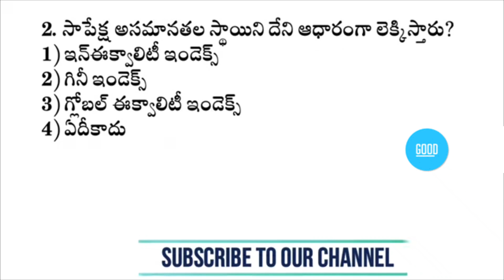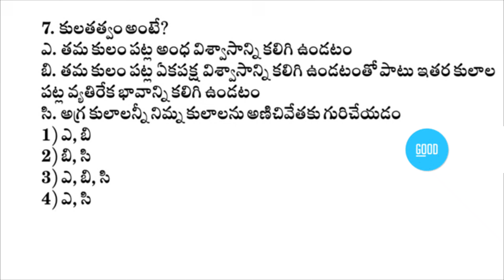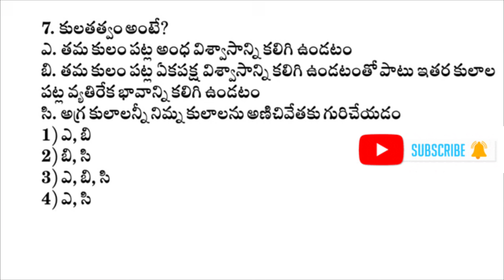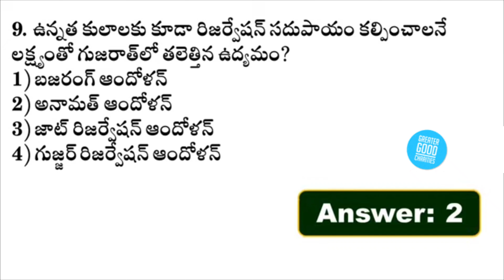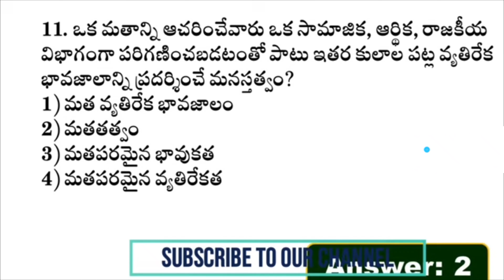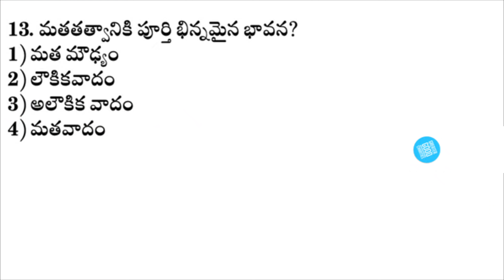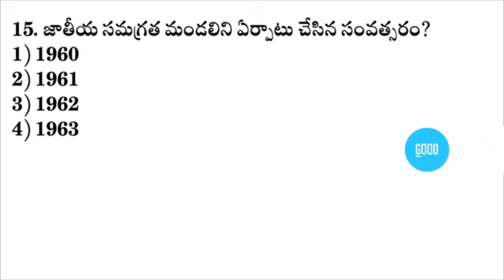ఇండియన్ సొసైటీ-ముఖ్యమైన ప్రశ్నలు